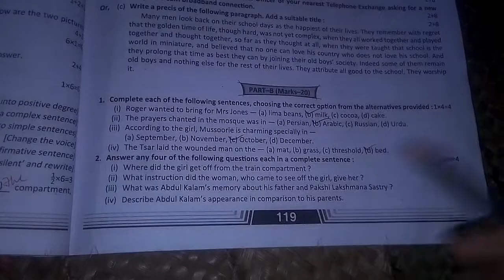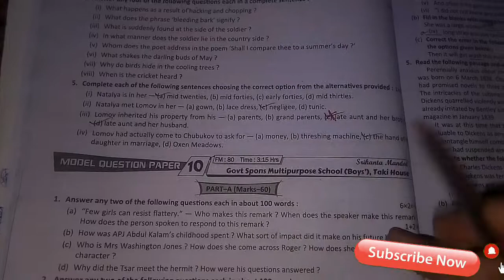Higher Secondary Examination 2021 English Model Question Paper 9 Solved ll Prosno Bichitra ll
Your Quires

2021 hs english suggestion
hs english suggestion
hs english grammar suggestions 2021
hs english saq 2021
hs english 2021 suggestion
h.s english suggestion 2021
wbchse english suggestion 2021
hs english prose suggestion 2021
hs english grammar suggestion 2021
higher secondary english suggestion 2021
english syllabus 2021